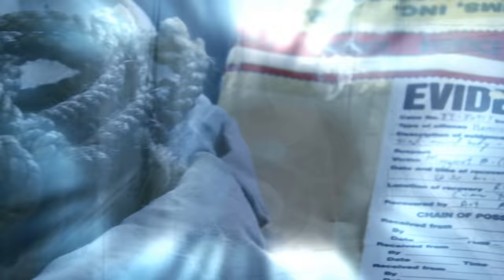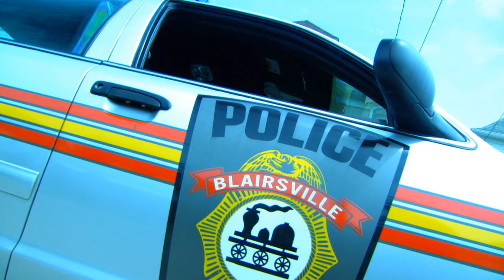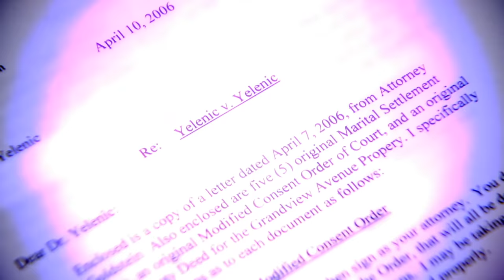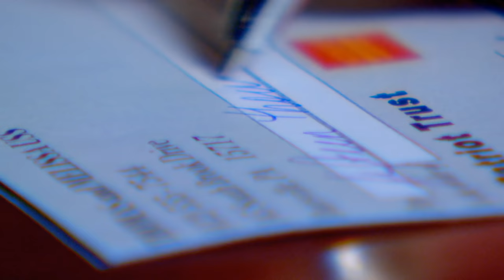Beyond Reason: Blairsville's Psychic Investigation | Shiver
A Pennsylvania factory-town is terrified when Dr. John Yelenic, a much-loved, local dentist is found murdered in his home. Although FBI agents find no fingerprints, there is a bloody trail of footprints throughout the house, and the victim's neighbor eventually becomes the primary suspect. When he does, the man's wife turns to a supernatural source for help.